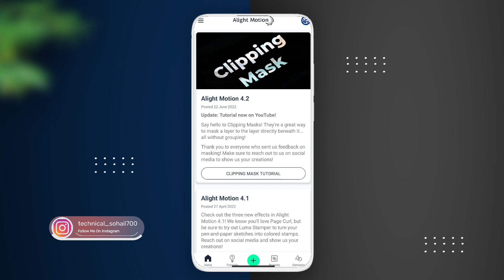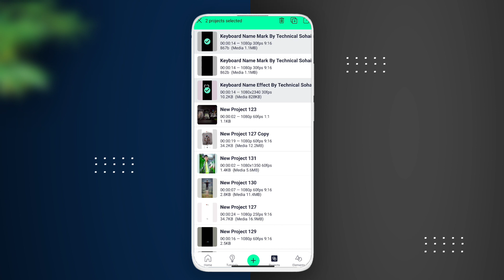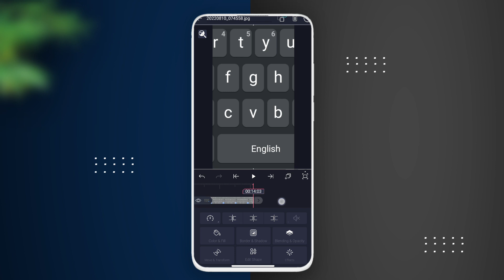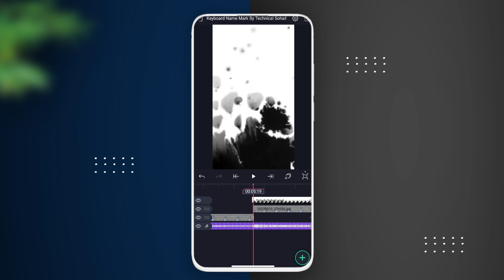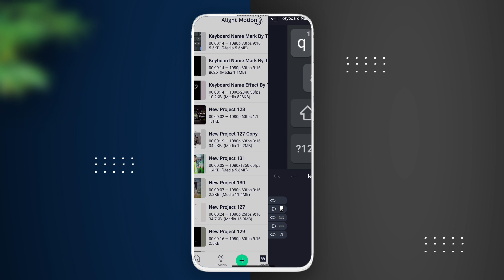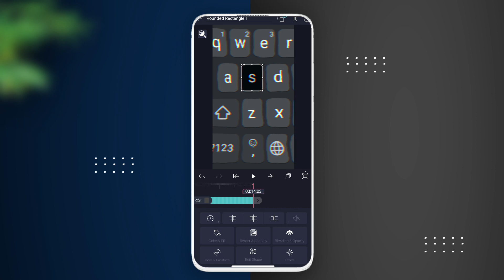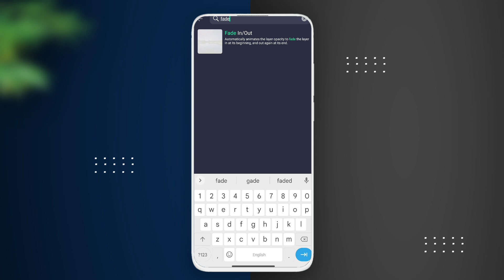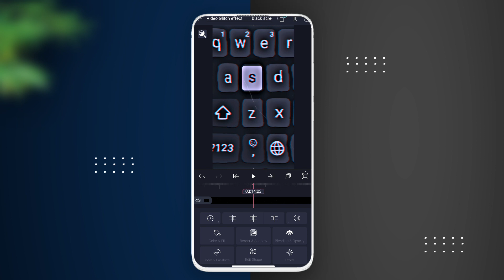New Trending Keyboard Type Letter Status Video Editing In Alight Motion | Lofi Song Tutorial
××× LINKS

*QUERIES SOLVED 🔥
lofi remix status full screen lofi remix status lofi remix status love
New trending Instagram status video editing alight motion Technical Sohail

Technical Sohail. 🔥